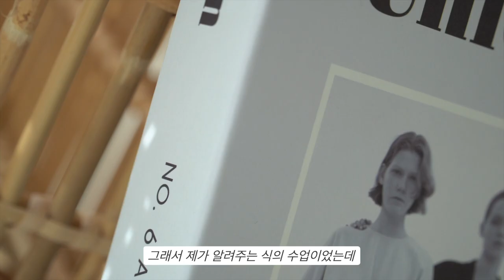2화 독일수영 생활체육 (수영) 선진국 독일🇩🇪 교환학생이 되다. | 수중진담 (정우희)